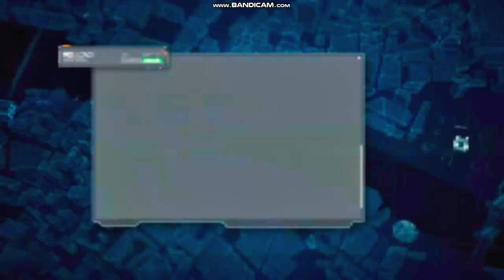CALL OF DUTY MODERN WARFARE III PART#13 BLACK WOLF ALPHA